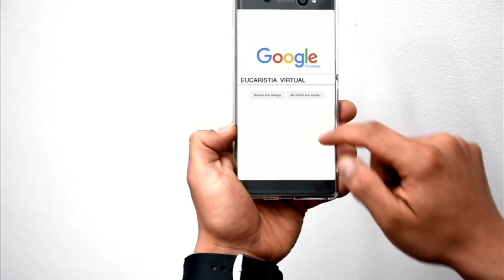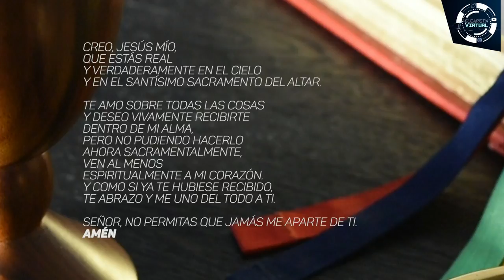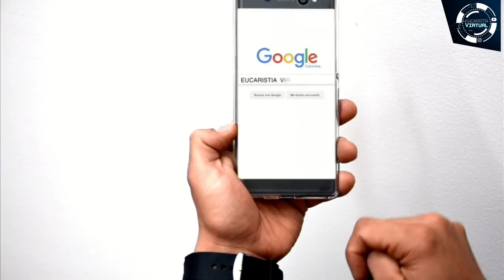EUCARISTÍA VIRTUAL - SANTA MISA | Lunes 2 de octubre | Padre Efraín Castaño Arboleda